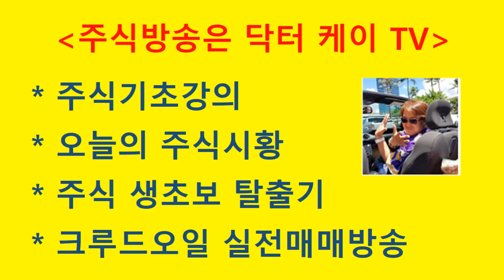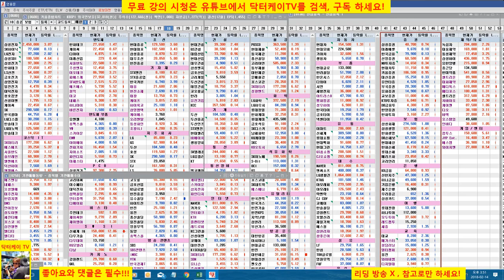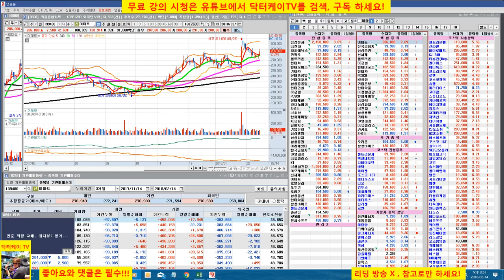= 닥터케이 TV =오늘의 주식시황/180214/코스피 코스닥 기관 외국인 쌍끌이 매수로 반등/주식으로 1억만들기/직장인과 주식초보를 위한 주식방송